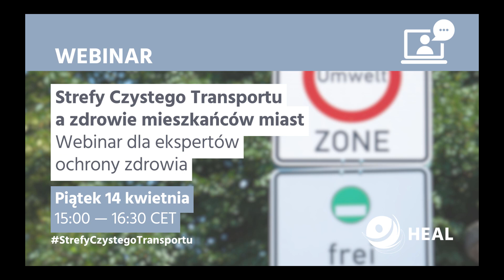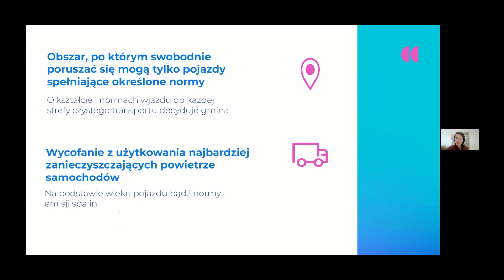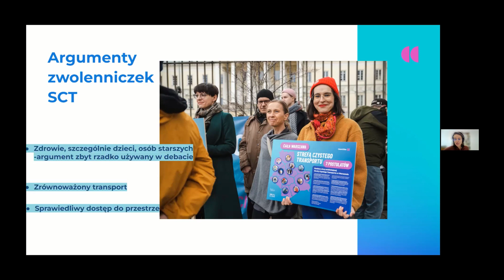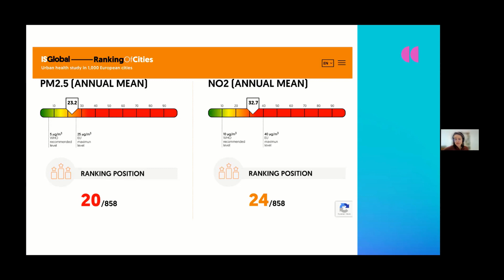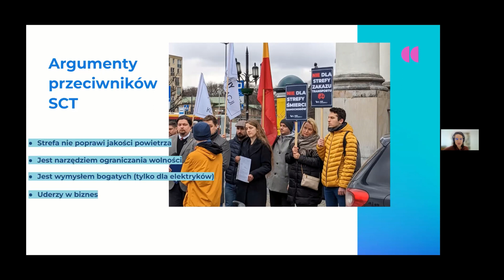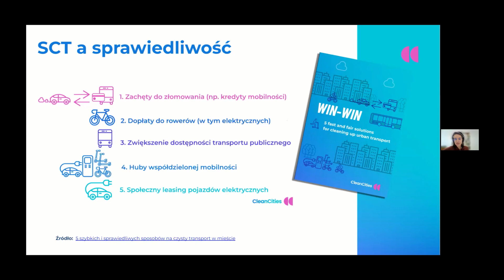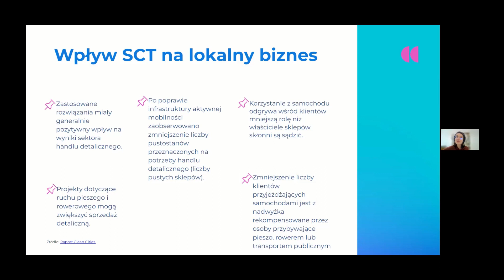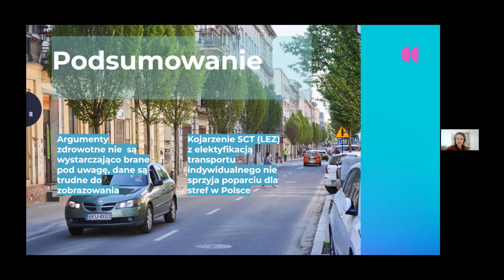Jaka Strefa Czystego Transportu? Co mówią o głosach mieszkańców konsultacje społeczne w Warszawie